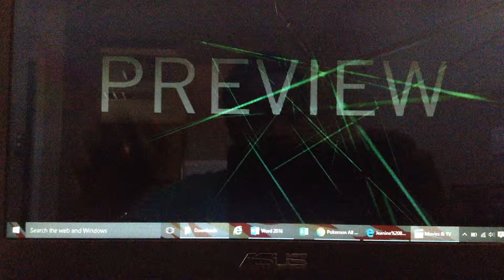Tell me what you want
Hey guys this is my first video on my channel and I hope u tell me what suggestions you have on what games I should play in the future 😀